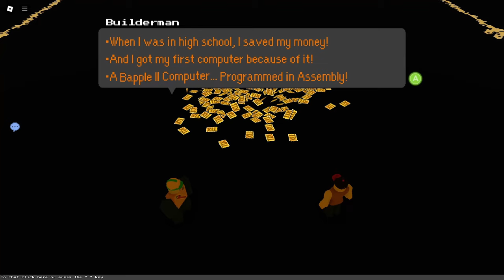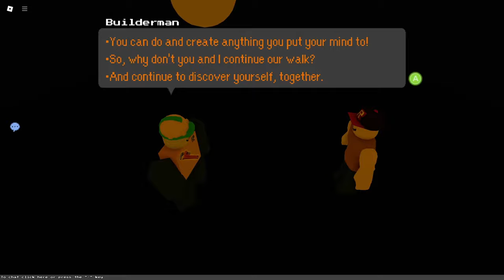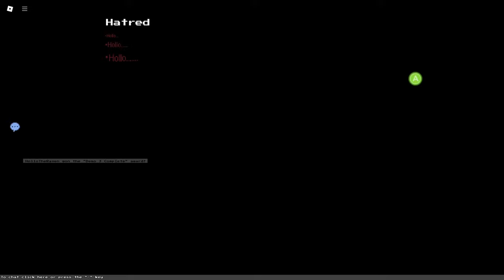Block Tales Chapter 3: All Bosses (Solo)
Gameplay of Roblox: Block Tales by Spaceman Moonbase in 1080p HD 60fps (in-game set to 120fps)

_Block Tales: Swords of Time_ is an upcoming RPG on Roblox. It's a 2.5D platformer with a turn-based combat system revolving around simple timing minigames similar to the _Paper Mario_ series. Up to 4 players can enter into a party and fight battles together, similar to the cancelled Roblox game _Adventure Story!_ by vetexgames. The worlds that the player traverses are stylistically based off of classic Roblox as well as _Earthbound_ / the _Mother_ series.
This video features gameplay of every boss in the third chapter of _Block Tales._ This includes bosses that reappear in the Pit.

00:00 - Purple n' Green
03:29 - Turkey
04:59 - Slasher
07:24 - Greed
11:14 - Solitude
15:06 - Fear
19:30 - HATRED
27:33 - Ending
30:26 - Slasher + Purple n' Green (The Pit)
35:00 - Greed (The Pit)
36:44 - Solitude (The Pit)
38:48 - Fear (The Pit)